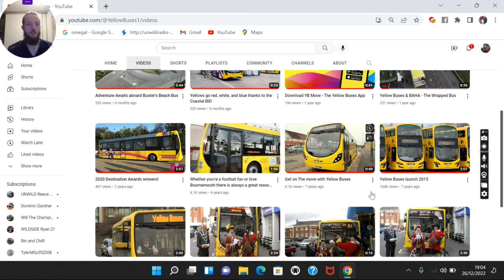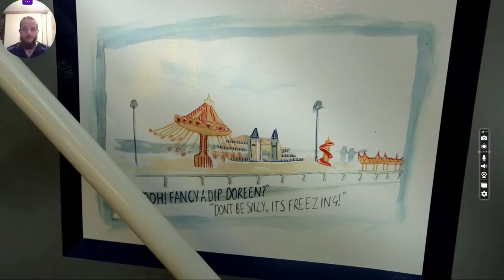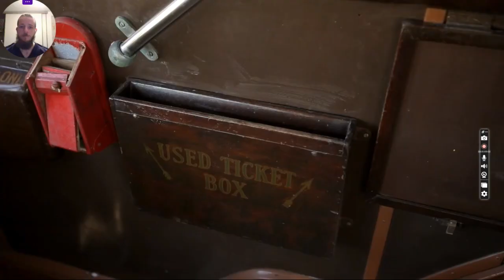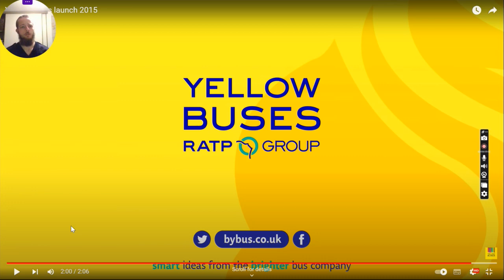Reacting to Yellow Buses launch 2015- Bournemouth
2/5 My reaction to the Yellow Buses launch 2015 of Brand new 15 plate Volvo Buses video when the company was still in business back in 2015.